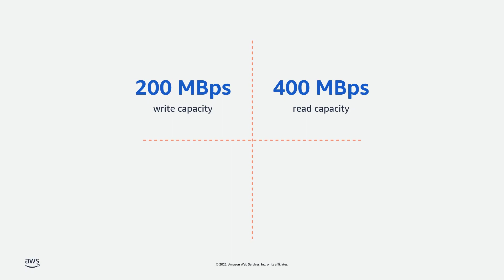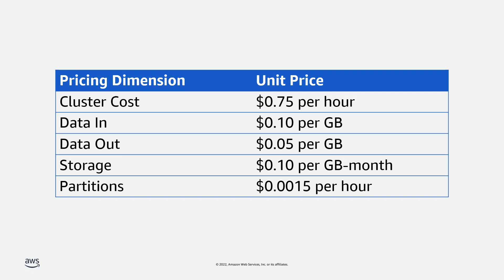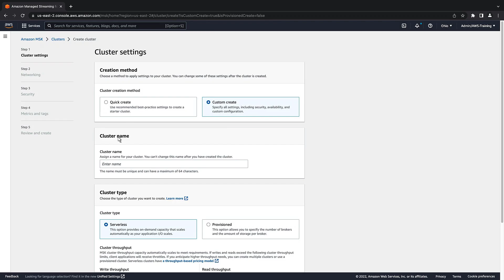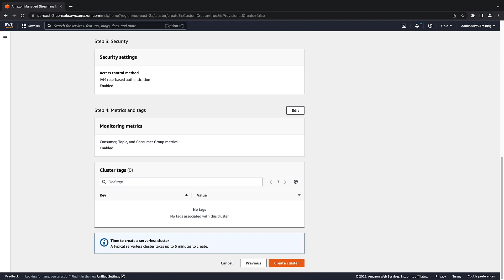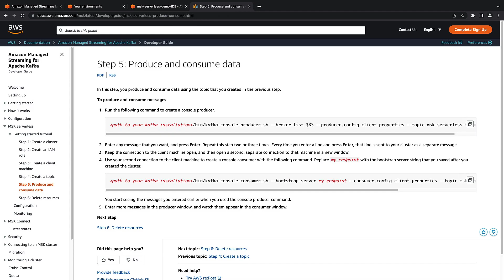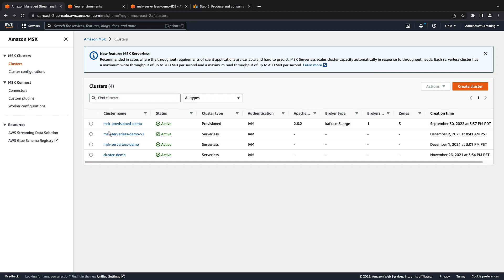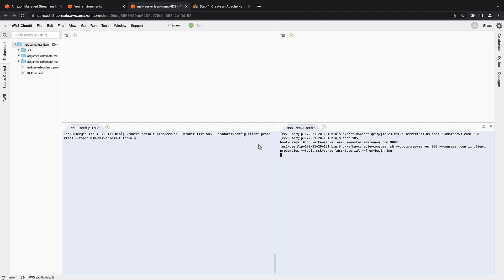Get Started with MSK Serverless | Amazon Web Services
In this video, you’ll see how get started with MSK Serverless. With this solution, you can create a serverless cluster for Amazon Managed Streaming for Apache Kafka (Amazon MSK) that automatically provisions and scales compute and storage resources, so you can use Apache Kafka on demand and pay for the data you stream and retain.